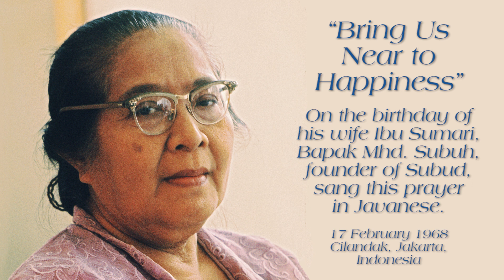Bapak Subuh - Bring Us Near to Happiness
Prayer of Bapak Muhammad Subuh Sumohadiwidjojo on the birthday of his wife Ibu Sumari, 17 February 1968. Cello performed by Leonard van Hien & piano by Adelaide Simbolon. Recorded at Adi Puri by Sofyan Tsang & Sahlan McKingley on 3 December 2012.